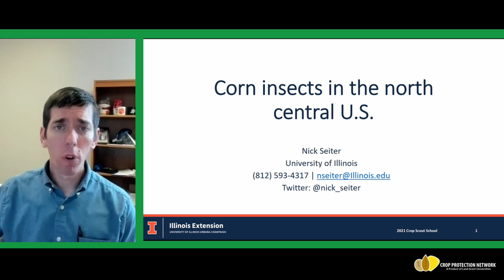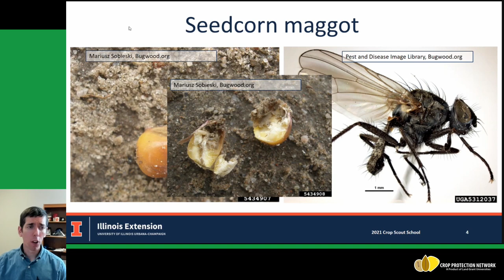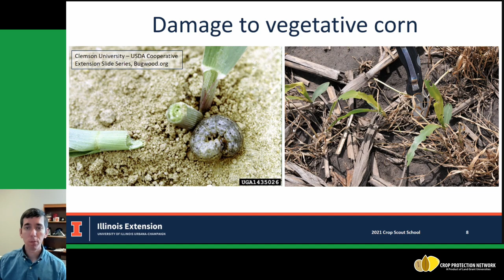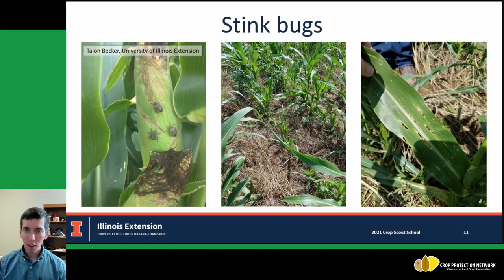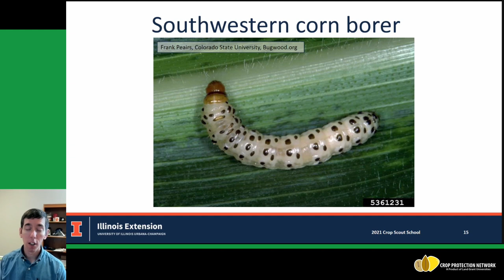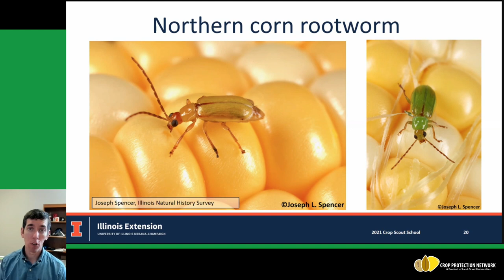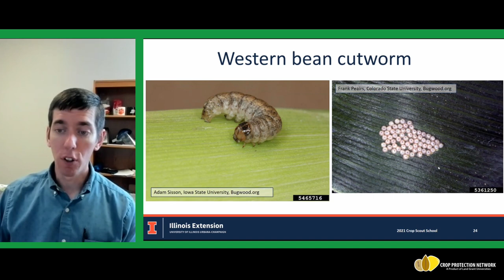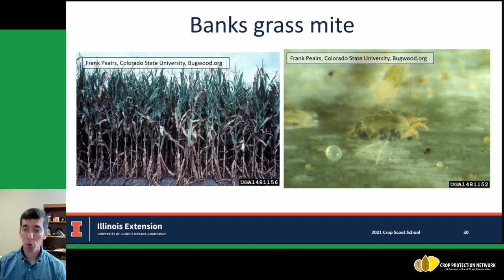Corn insects in the north central U.S.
Insect pests affect corn plants throughout the growing season. Some insects injure seeds and seedlings, while others can cut off the plant, infest the stalk and ear or feed on leaves and roots. Follow along as Nick explains how to identify common corn insect pests, when they are most likely to cause injury and where to be looking for them. Nick can be found on Twitter @nick_seiter.